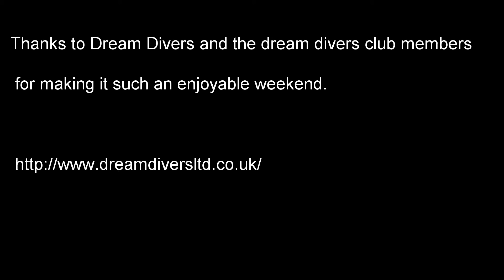Farnes HD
Scuba diving the farne islands. Daughters first sea dive.